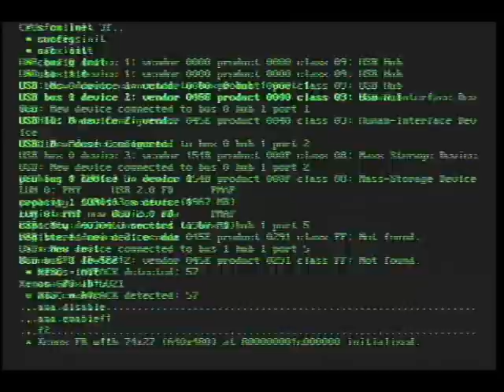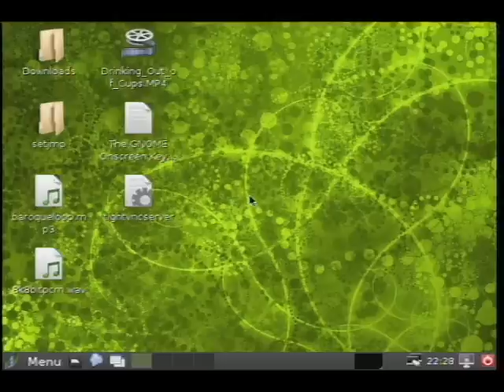Linux Mint PPC on Xbox360 jtag with Xell-Reloaded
Because so many ask, I found a link to the music

Microworld STXM by Image Sounds, here is the link